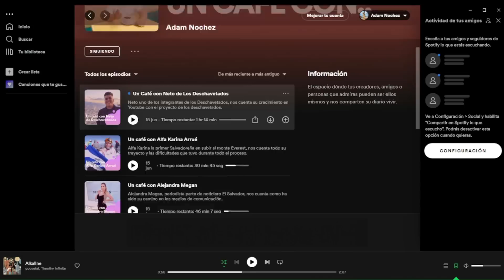UN CAFÉ CON @tobyjrtaber - Tatuajes, Regias Cholas, mi primer trabajo fue en Mc Donalds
Redes de Toby Jr.